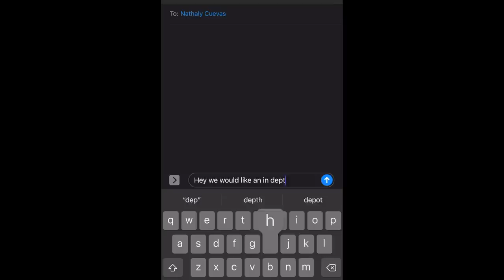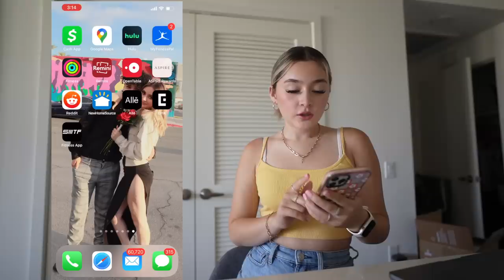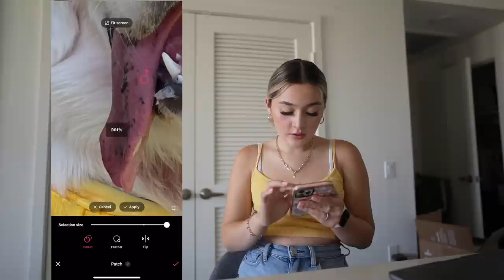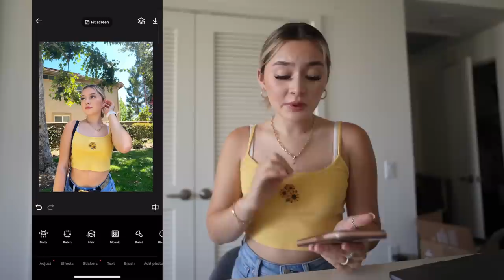how I take + edit my Instagram photos (BASICALLY HOW I CATFISH 101)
DOWNLOAD EPIK-

Amazon storefront-

FAQ-
Age- 18